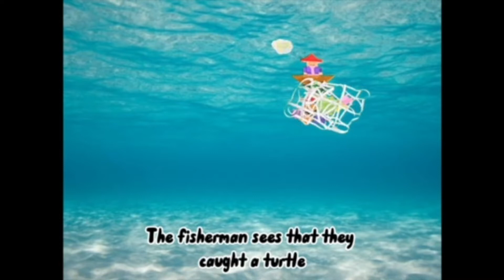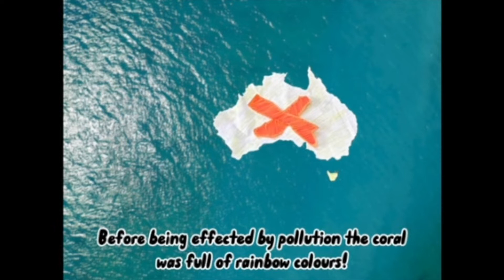CES LTD Languages Film Festival 2022 - FCJ (Junior Secondary)